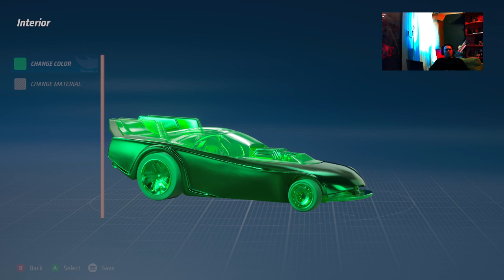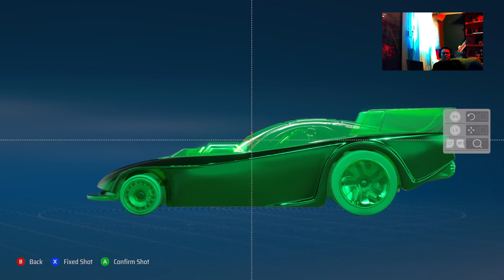Hot Wheels Unleashed PART 1 SERIES X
This is the part 1 of Hot Wheels Unleashed on Series X.
Published by Milestone S.r.l. @MilestoneItaly
Developed by Milestone S.r.l. @MilestoneItaly
If you enjoy this please share,sub,like and follow me to see me stream this and more